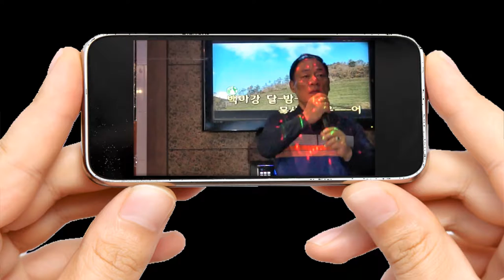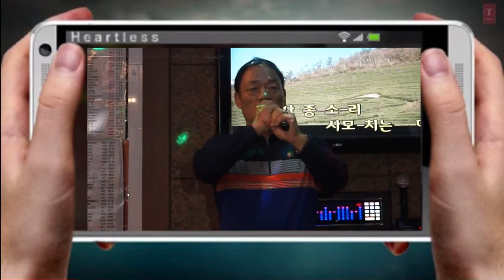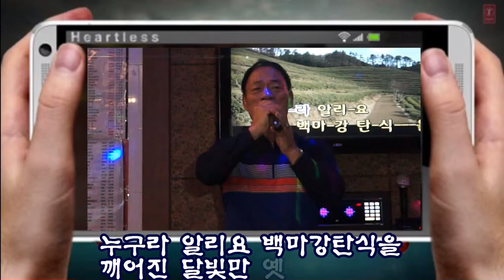꿈꾸는 백마강 우곡(철인)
꿈꾸는 백마강우고(철인)